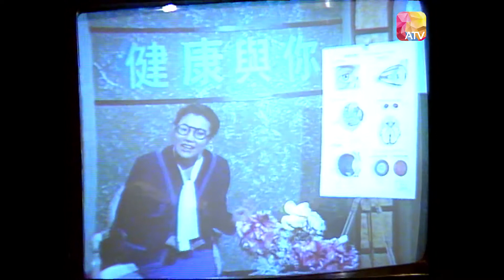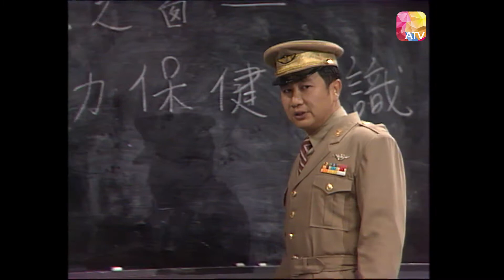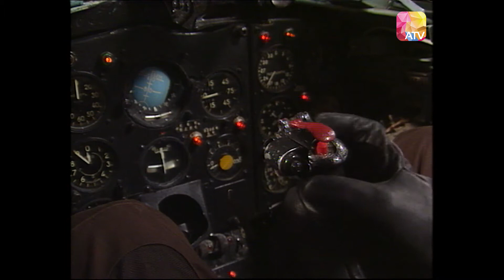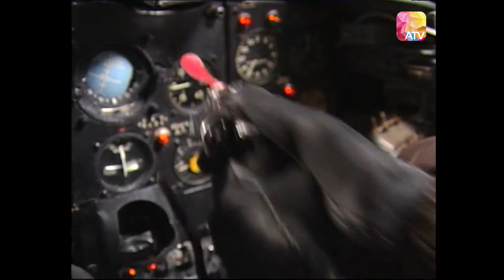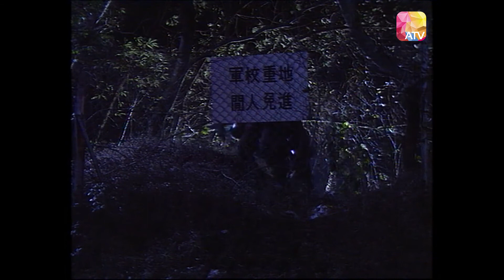Sir鬼續集 12